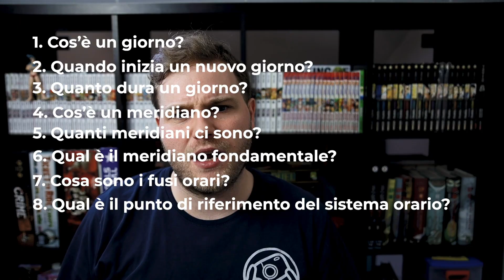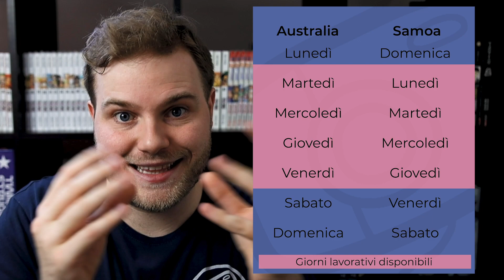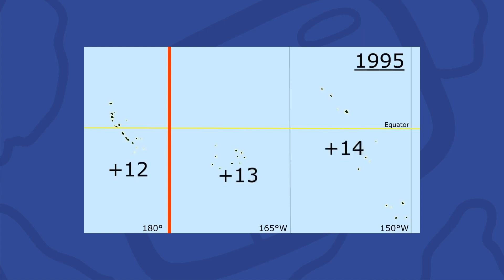Fusi orari più strani al mondo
Li conosciamo tutti. I fusi orari vengono spiegati ai bambini alla scuola elementare. Eppure i fusi orari sono una delle idee più complesse che possano aver attraversato la mente umana. Dei 24 fusi che erano stati definiti inizialmente, ora ne abbiamo 39, che variano di un'ora, mezz'ora, quarti d'ora ecc. Queste scelte danno vita a situazioni assolutamente bizzarre che scopriremo assieme in questo video dedicato ai fusi orari più strani del mondo!

FONTI:
Approfondimento sui fusi orari: